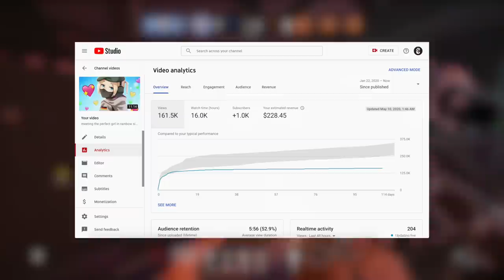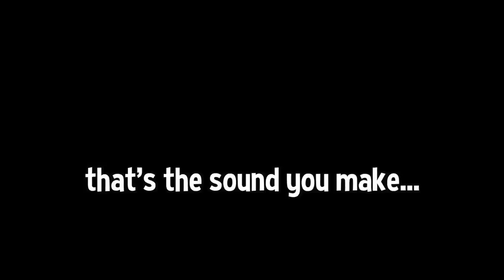Rainbow Six Siege: OPERATION DEMONETIZED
Please lmk what you would do in the comments - thanks guys, much love.

💎OTHER INFO💎

🔺 Platform(s) : PC
🔻 Gamertag : Chaotic---, Chaotic-LFS
🔺 Headset : HD 58X + Blue Yeti Microphone
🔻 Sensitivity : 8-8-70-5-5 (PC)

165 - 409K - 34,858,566